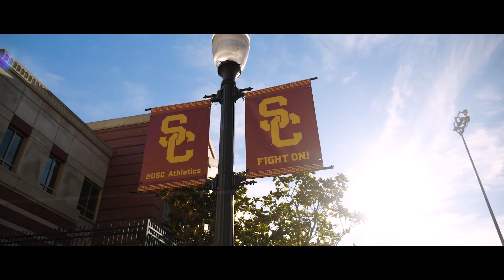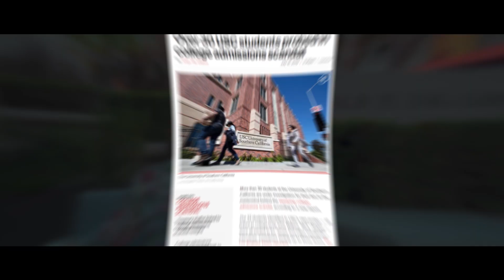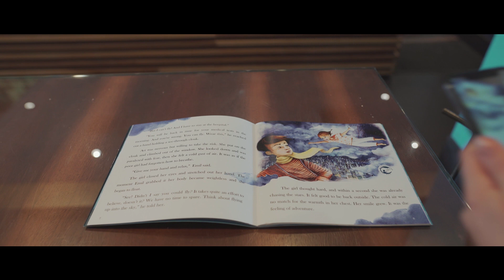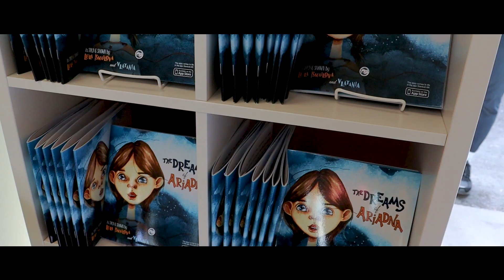Миграция в США, получение степени мастера и создание тех стратапа - моя история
Вы можете узнать больше обо мне на моем Инстаграм

Я бывшая телеведущая, которая переехала в США без четкого плана на будущее. Моя история ничем не отличается от вашей. Просто в какой-то момент у меня не осталось другого выбора и я купила билет в один конец.
Это не политическая история, и я с большим уважением отношусь к Беларуси и ее правительству. Я поддерживаю страну и очень горжусь своими корнями.
Я благодарна талантливой команде - Алекс Топчеев и Наталья Чучно за создание этого видео.
В нем я поделилась своей историей переезда, образованием в университете USC, созданием своей компании и поиском себя в чужой стране.
Пожалуйста, задавайте вопросы в комментариях. Обещаю отвечать на все комментарии (относящиеся к теме).